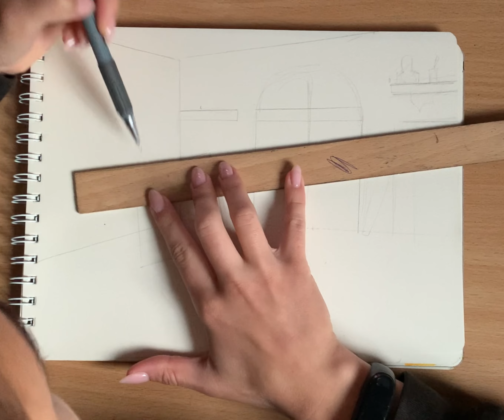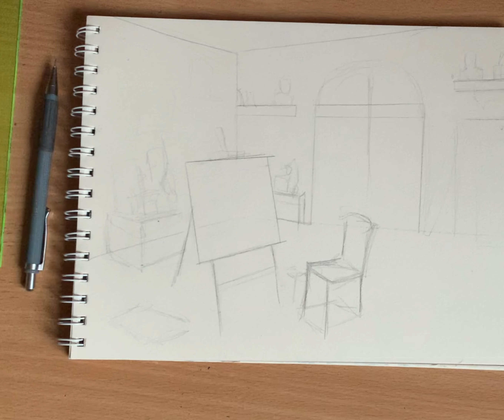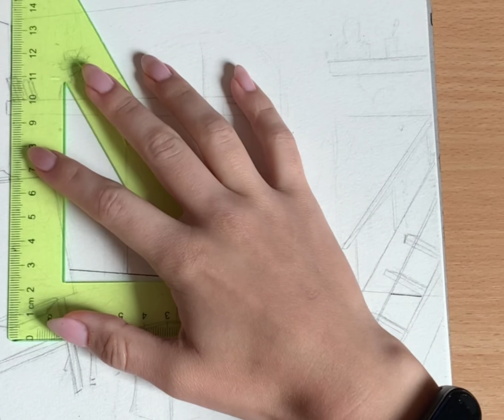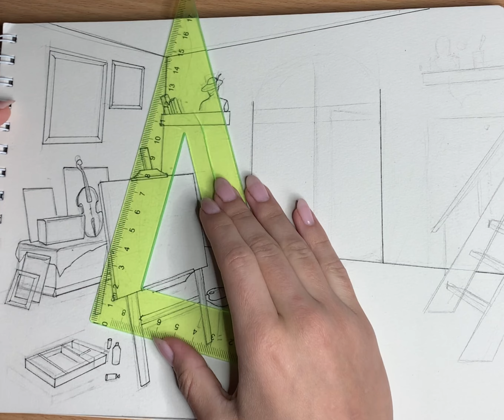to draw artist interior easily tutorial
how to draw an interior in the correct perspective

00:00 draw pencil lines on correct perspective points
02:20 black pen sketch
05:02 add color to scratch. to show the volume and material of the furniture